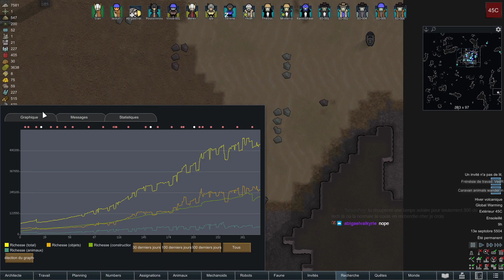Rimworld - #21 Andromède : Partie 2 - Renaissance....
EDIT : Épisode 21 en 2 parties suite à un plantage de Streamlabs OBS ;)

Dans cet épisode, le temps de la reconstruction est venu ! Ca se passe pas trop mal car il me reste quelques ressources financières pour faire de l'achat de mass de matériel indispensable. L'épisode est assez calme mais une fois de plus, le jeu se dit qu'un changement climatique et un hiver volcanique ne suffit pas, voilà qu'il me rajoute une sècheresse ^^ Je n'avais jamais eu autant d'événements "négatif" sur une campagne et je dois dire que cela m'amuse beaucoup. Nous verrons bien si j'arrive à retrouver une indépendance alimentaire ou si le jeu va me tuer de façon "calme"...

Si ça vous a plu, un petit pouce bleu, un petit follow sur la chaine